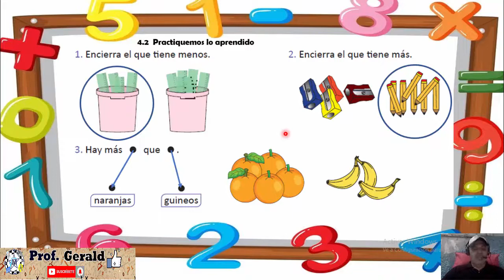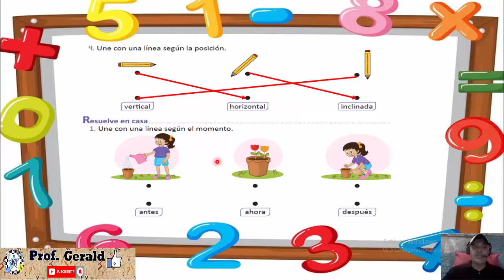4.2 PRACTIQUEMOS LO APRENDIDO 1º GRADO UNIDAD 1